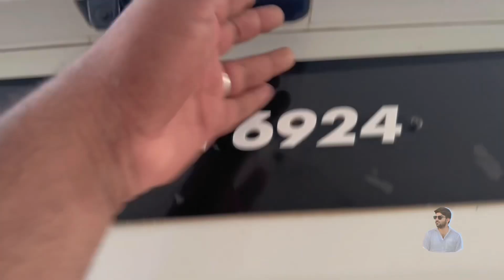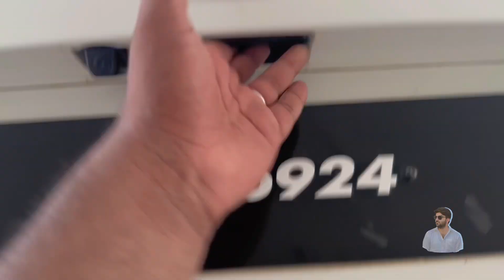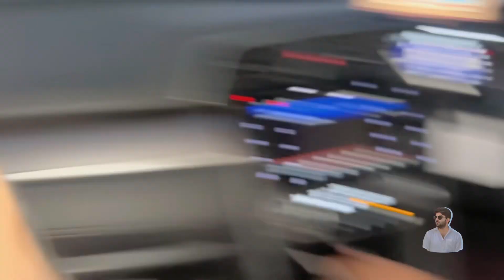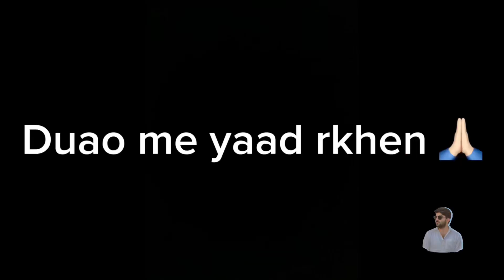14 August Azadi wale din Mangos Boxes Distribute Kye🥰| sbh Dosto me bant dye 😍| yearly distribution